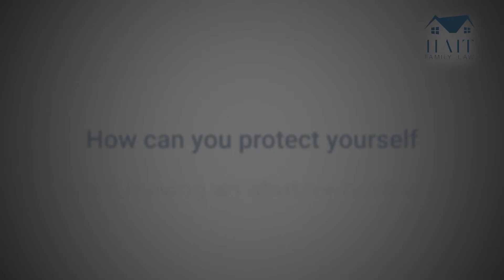How can you protect yourself when leaving an abusive husband?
Jay Hait Divorce Attorney
Hait Family Law

Allegations of domestic abuse are often not taken seriously and have resulted in the deaths of many women who were killed by their husbands or partners.
If you are being abused, you can take action!
Leave and call a social worker for advice.
If you don’t have a family member to go to, they will send you to a domestic violence shelter, where you will be guided as to your next steps.
If you are attacked or hurt, call the police.
If you feel threatened, call the police.
Try not to be alone with your spouse. A third-party presence may protect you and provide a witness.
Record abusive behavior by video or audio and keep a dated record of these events for use later in court.

Knowing your options will help you move out of the abusive relationship and go forward towards a better life.

Anytime you're involved in the legal system, the more you know about the process, the calmer and better equipped you'll be to handle the challenge.

If you have any questions about divorce in Israel, international divorce, couples agreements, child custody, child support, etc., please feel free to get in touch with Jay directly.